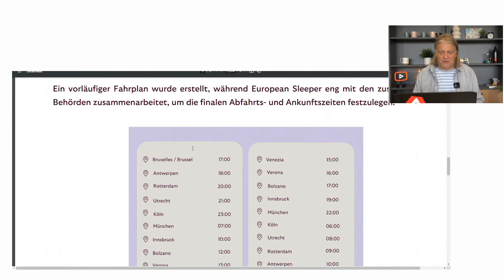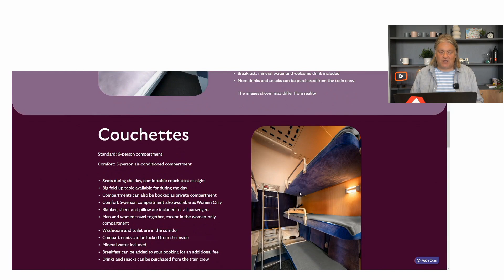European Sleeper Brussel to Venice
Sleeping car from Belgium and Holland to the Alps and Venice. In February and March 2025, the European Sleeper overnight train will operate the route from Belgium and the Netherlands to Munich, Innsbruck, Bozen, Verona and Venice. The night train will then cross the Alps twice a week. Ticket sales are scheduled to start on 1.9.24.
In any case, it is an exciting connection for all skiers and tourists to Venice.